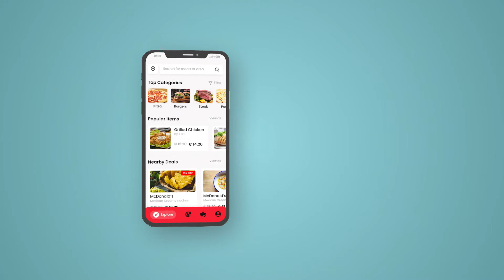Food Delivery App Advertisement | Motion Graphics | Adobe After Effects